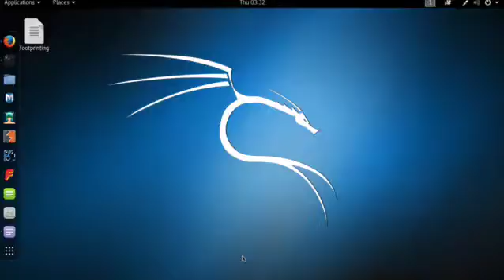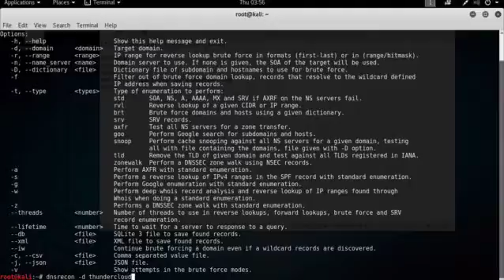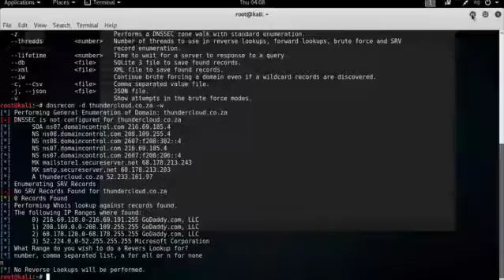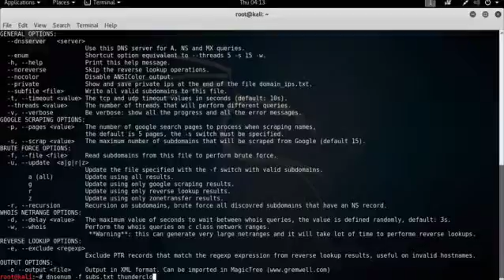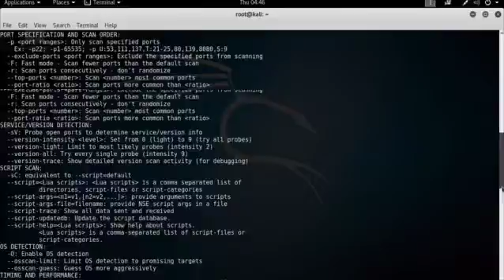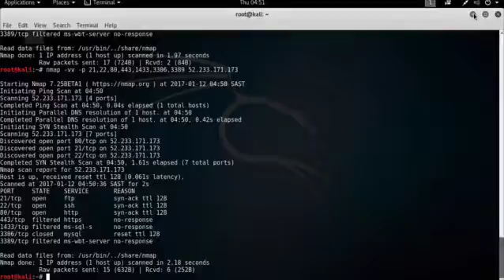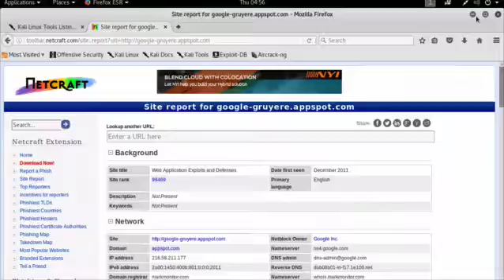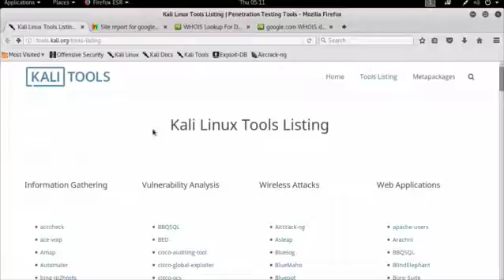Ethical Hacking Course: Module 02 - Footprinting Practical (Lab Session)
After theory session of Footprinting in our last video its time for practical. So we have created one Lab session for you where we will cover everything so far we have discussed in the theory session.